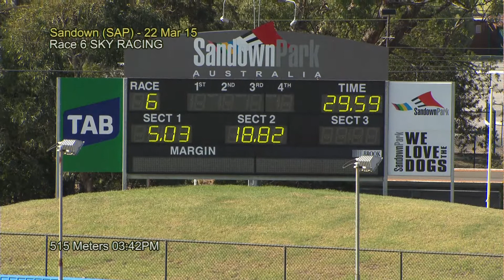SAP SUN 22 MAR 15 R6